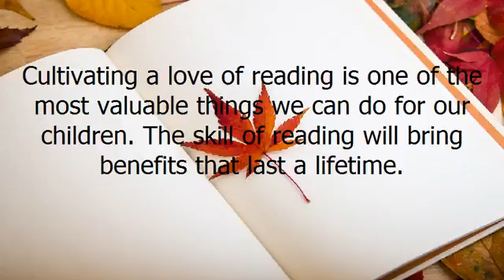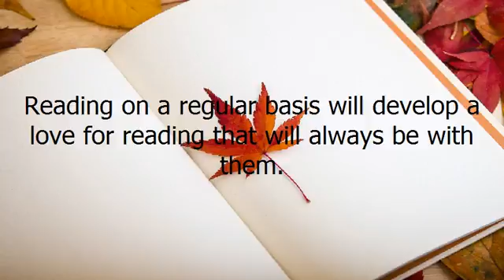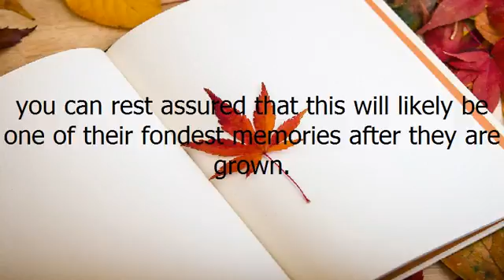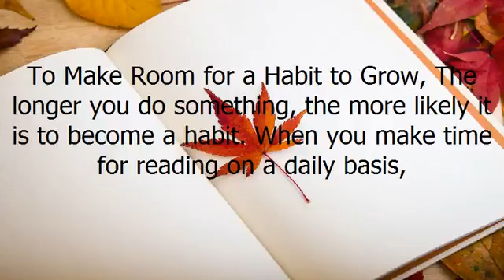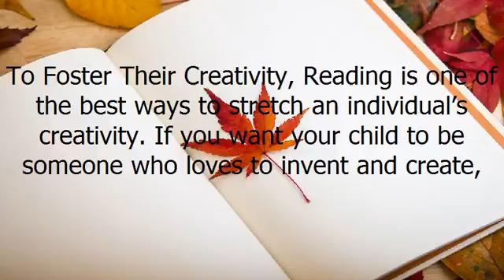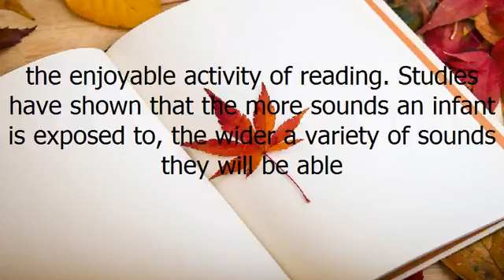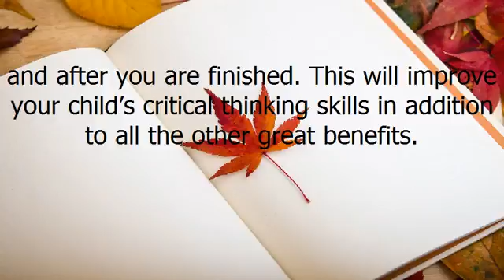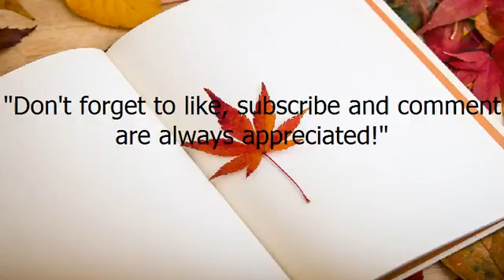Why Should We Read to a Child from Birth + ( New Apple watch )